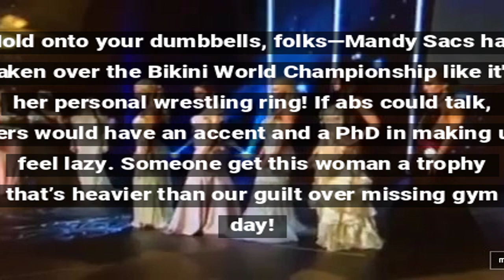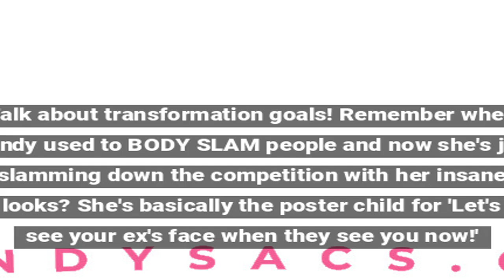Mandy Sacs Wows in Bikini at World Championship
Former WWE star Mandy Sacs (Mandy Rose) stunned everyone at the Bikini World Championship, showing off her incredible physique and winning over the crowd. Sacs proved that her transition from the wrestling ring to the world of fitness modeling was a smart move.